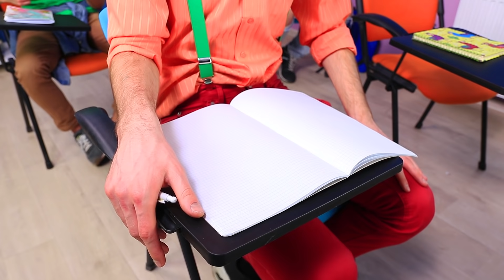If You Are the Only Girl in College / Hard to Be a Girl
Being the only girl in college, of course, is cool, all the attention of the boys is only to you. But is it really that cool?